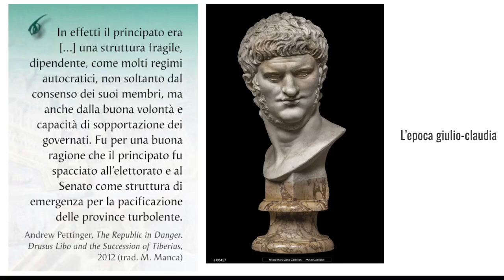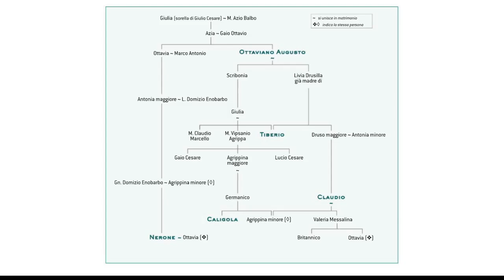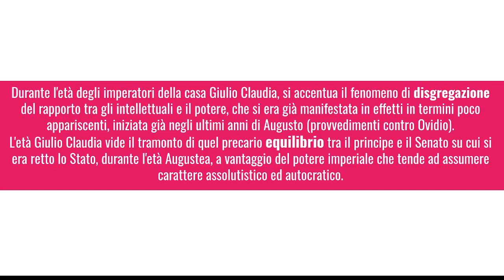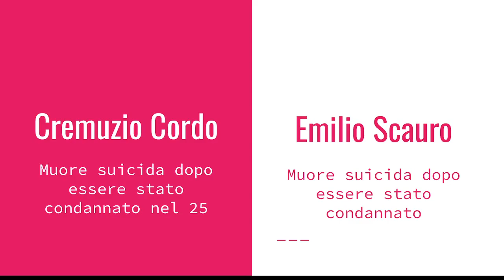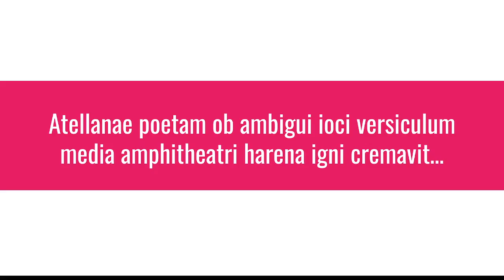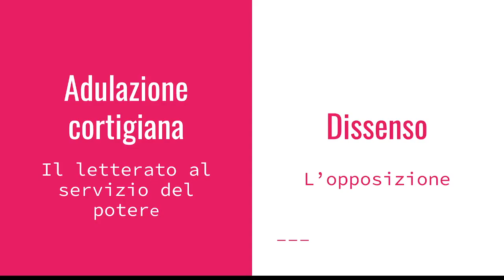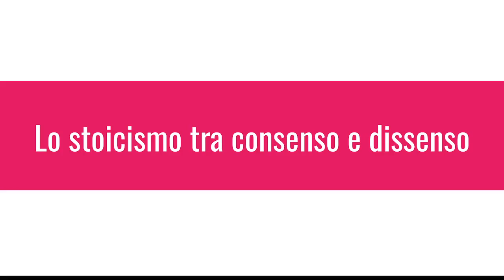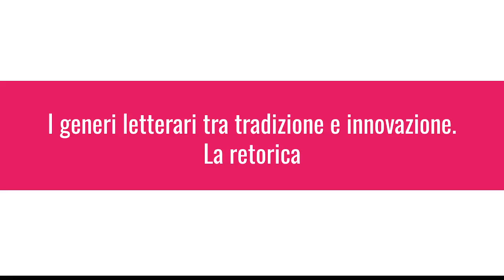L'età Giulio-Claudia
Videolezione di letteratura latina sull'epoca degli imperatori giulio-claudi